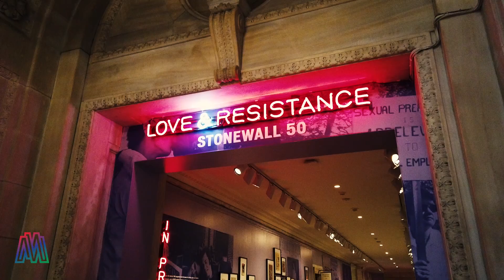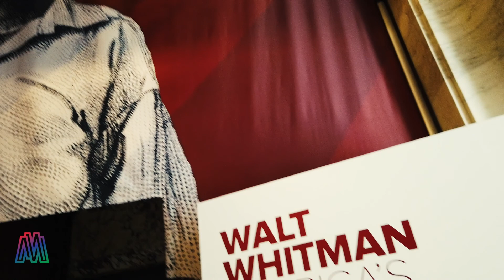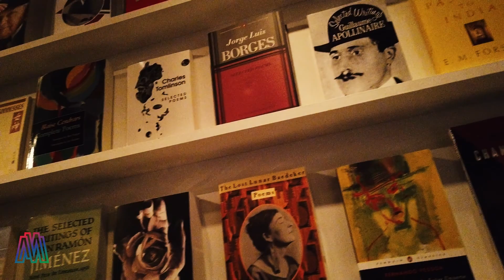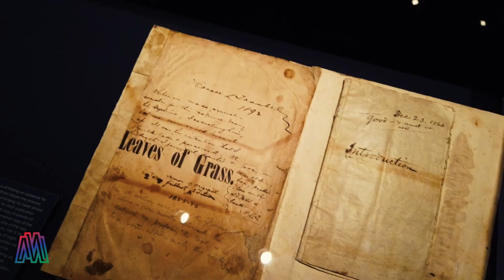Una vuelta por la Biblioteca Pública de New York - META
Entramos en la Biblioteca Publica de New York y vimos las exposiciones de Stonewall y Walt Withman